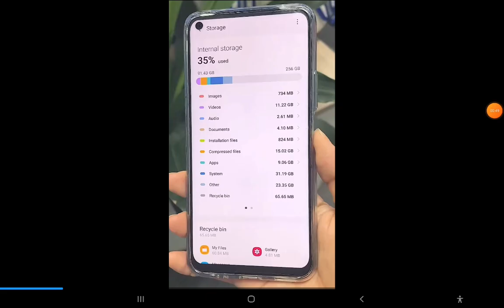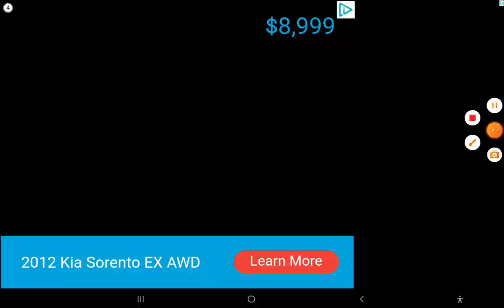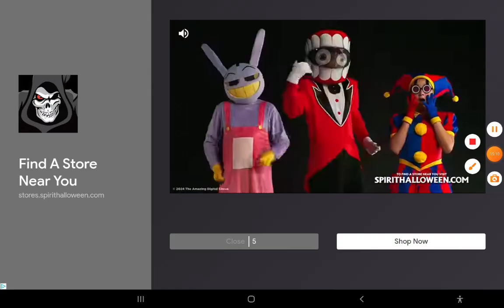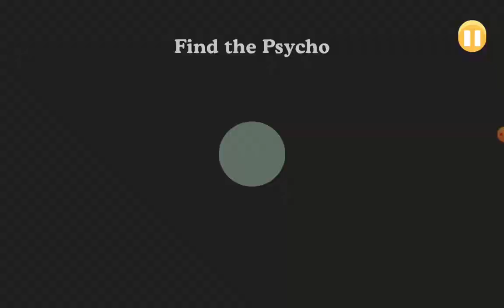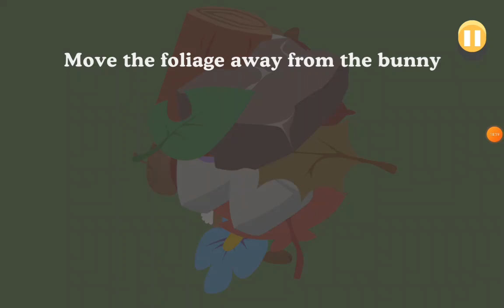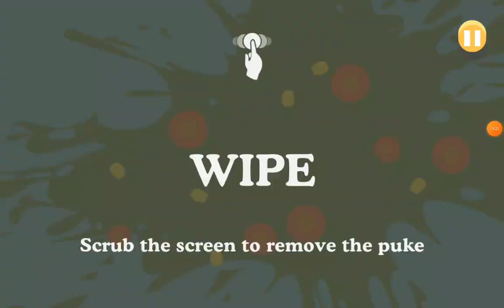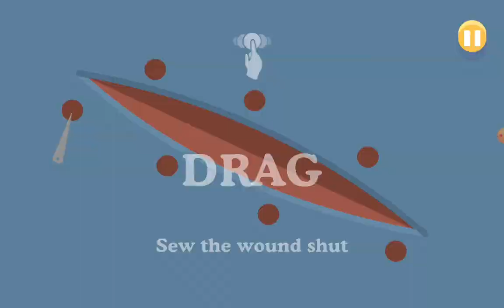Dumb ways to Die Random Challenges #1